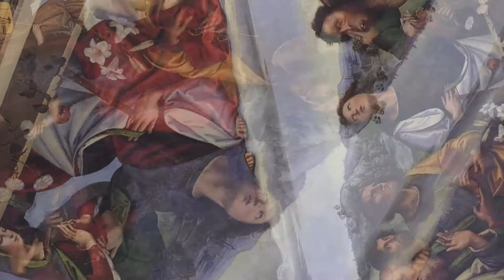Raphael Painting 2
This is one of the videos for my Time class final project.